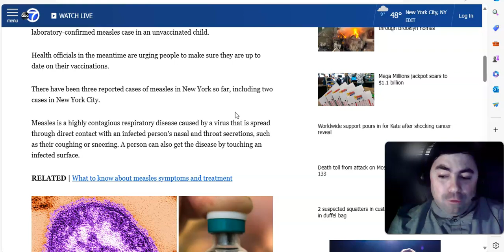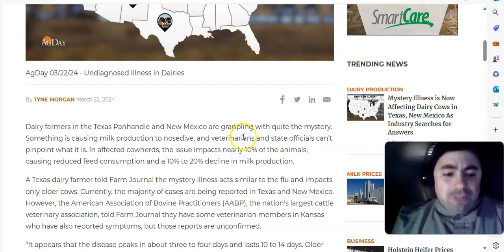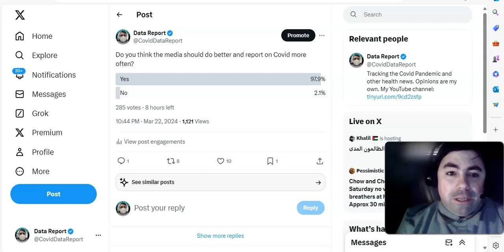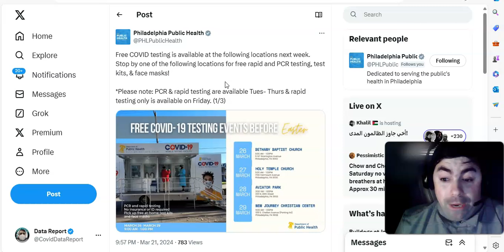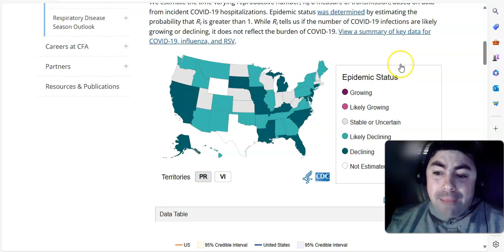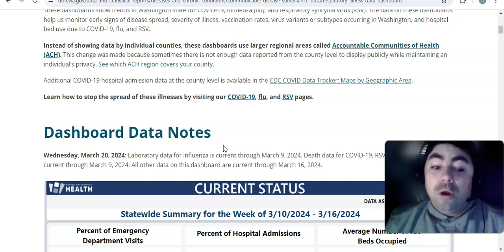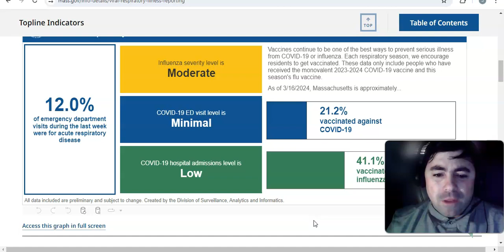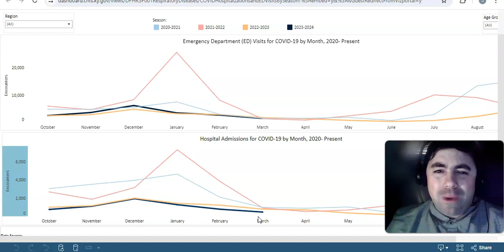Saturday's Pandemic Update: There Are More Viruses To Keep An Eye On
The Saturday Edition of the pandemic update with the latest news and data on the ongoing Covid pandemic and other viruses.